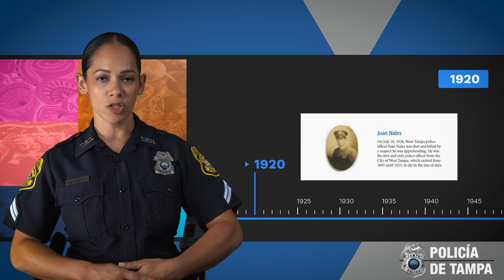Happy Hispanic Heritage Month from YourTampaPD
𝐻𝒜𝒫𝒫𝒴 𝐻𝐼𝒮𝒫𝒜𝒩𝐼𝒞 𝐻𝐸𝑅𝐼𝒯𝒜𝒢𝐸 𝑀𝒪𝒩𝒯𝐻! YourTampaPD has a long history of Hispanic change makers who have bettered our agency and the City of Tampa. We are 𝐏𝐑𝐎𝐔𝐃 to have a diverse police department that represents the community we serve.

We are stronger together! 💪 ¡Somos más fuertes juntos!